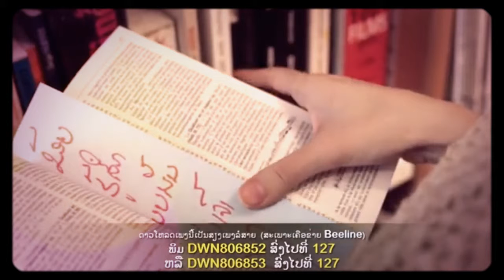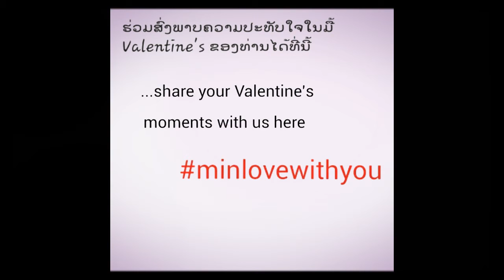...happy Valentine's lovely people ^-^